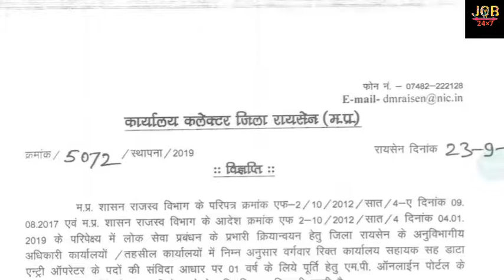STENO-III VACANCY 2019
JOB IN MANIPUR